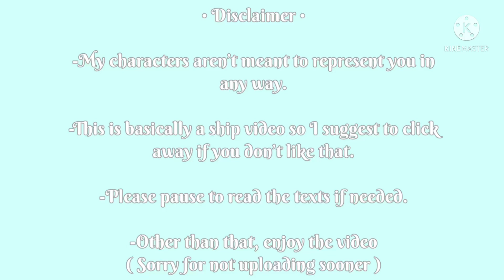•Zodiac Signs as ship dynamics •|| Gacha Club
✎Description ✎

I don’t own the art in this video